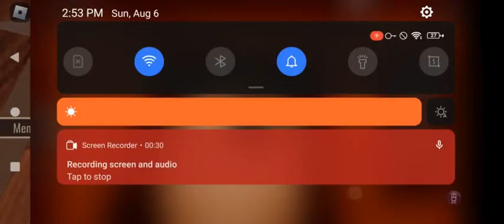Doors elevator reverse